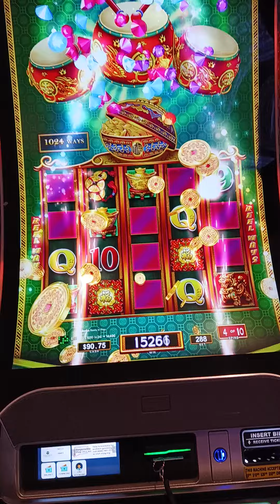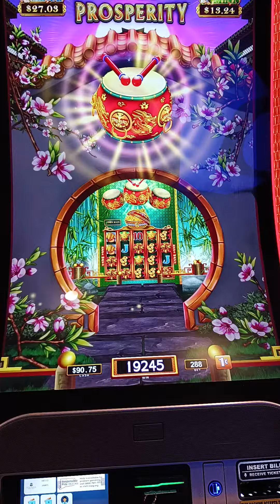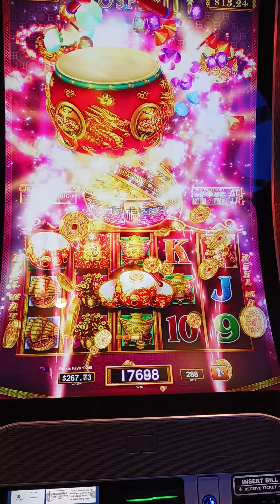Fiery Fun In Foxwoods